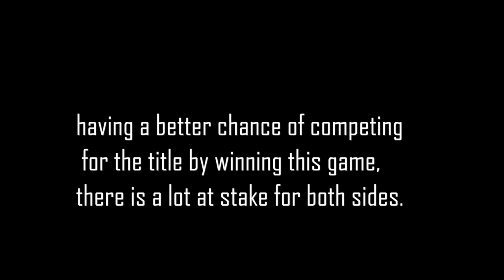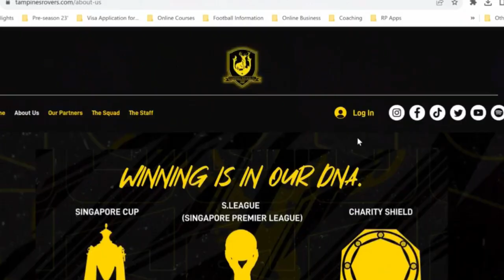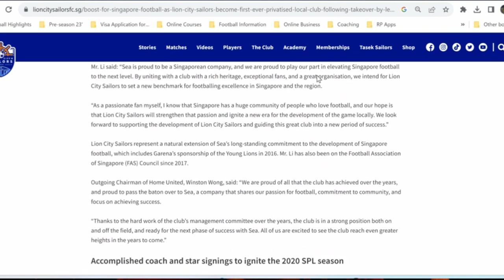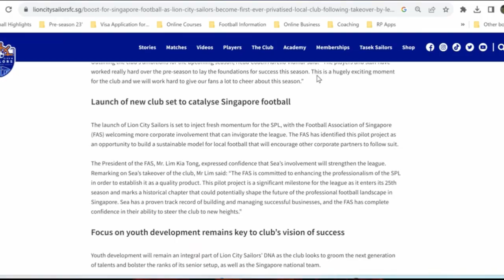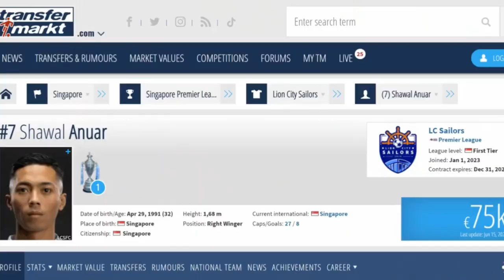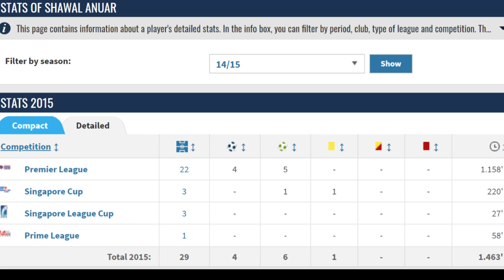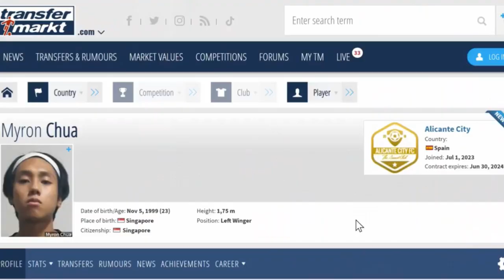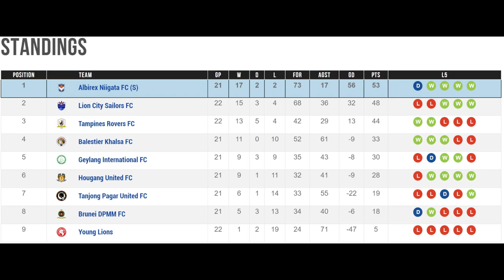A TOP OF THE TABLE CLASH AT THE WORLD'S MOST UNIQUE FOOTBALL STADIUM (Ft Tampines vs LCS) |FZTH EP11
Time Stamps:
0:00-1:07 Introduction
1:08-2:24 The World's Most Unique Stadium, OTH
2:25-4:38 Tampines Rovers and Gavin Lee
4:39-5:53 Lion City Sailors
5:54-10:09 Shawal Anuar
10:10-10:50 Closing

More about me:
Name: Myron Chua
Age: 23
Height: 175 cm
Weight: 68 kg
Job: Semi Professional Football Player
Current Team: Alicante City FC for 23/24 season
Current League: Primera Regional Valenciana (6th Division in Spain)
Last Team: Balestier United RC
Previous Teams: Maccabi HK, Swiss XI, Yau Tsim Mong U18/U16
Position: LW/ST/RW